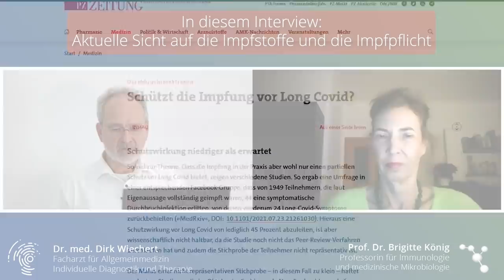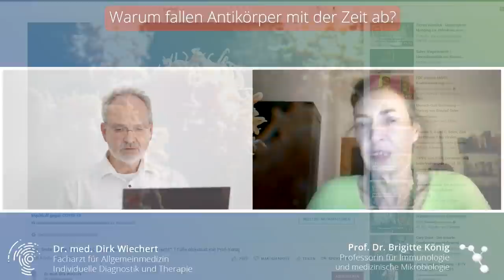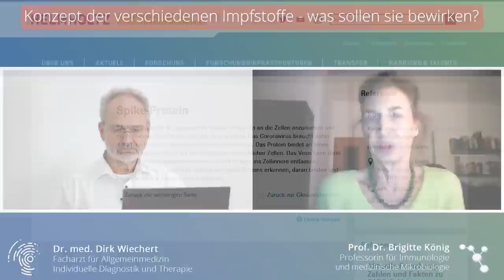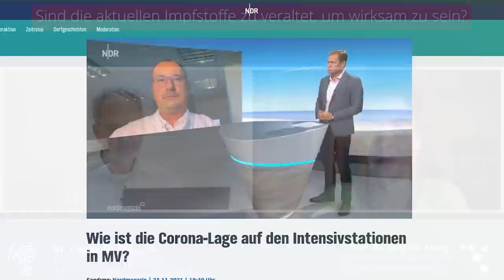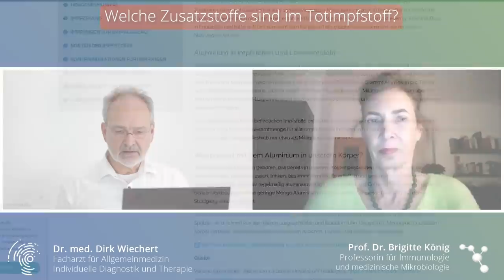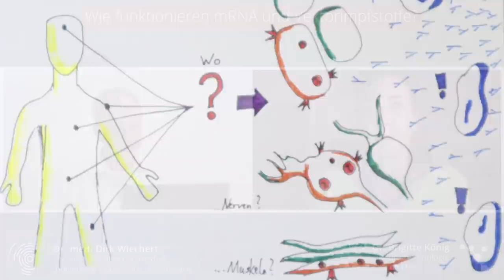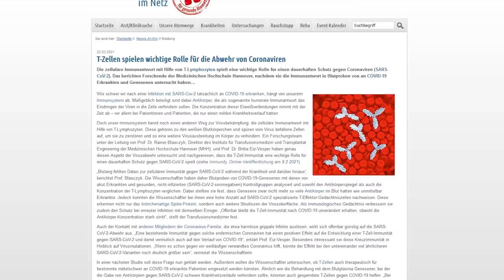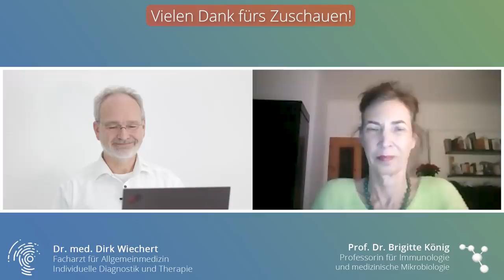Impfpflicht - Sinn und Nutzen? Animierte Lehrstunde zum Immunsystem und den Impfstoffen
0:00 - Einleitung
2:00 - Die Basics - wie funktioniert die Immunantwort?
7:26 - Warum fallen Antikörper mit der Zeit ab?
9:46 - Wann entstehen kritische Verläufe?
11:04 - Konzept der verschiedenen Impfstoffe, was sollen Sie bewirken?
15:32 - Sind die aktuellen Imfpstoffe zu veraltet, um wirksam zu sein?
24:41 - Was unterscheidet den Totimpfstoff von anderen Impfstoffen?
26:08 - Welche Zusatzstoffe sind im Totimpfstoff?
29:38 - Wie funktionieren mRNA- und Vektorimpfstoffe?
32:36 - Wird die mRNA von der Zelle mehrfach verwendet?
34:49 - Impfpflicht - Sinn und Nutzen?
44:14 - Schlusswort

Sie erfahren in einer animierten Lehrstunde, wie sich die Immunabwehr aufstellt und wie man die Messwerte der Immunität, also die Antikörper oder die T-Zellimmunität, interpretiert. So stellen wir dar, wie es vom Erstkontakt bis zum Gedächtnisverlauf abläuft.

Prof. Dr. König erklärt, welche Schwachstellen eines Angreifers für die Immunabwehr am erfolgreichsten sind.
Konzentriert man sich auf nur eine Schwachstelle bei einem sehr anpassungsfähigen Feind, wie Grippe- oder Coronaviren, so riskiert man, dass der Feind nicht mehr den Schlüssel für die Tür nutzt, sondern durchs Fenster kommt.

Die momentane Impfung bewirkt eine geringe T-Zellantwort und wenn, dann speziell auf die Ursprungsvariante aus Wuhan, fördert aber anfänglich eine starke Antikörperbildung, die dann sehr schnell wieder abfällt.
Gestern, am 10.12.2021 wurde bereits für Bremen und Niedersachsen eine Boosterung nach drei Monaten offiziell von den Herren Weil und Bovenschulte angeführt, was aber aus Kapazitätsgründen in diesem Jahr gar nicht mehr zu leisten ist. Eine Boosterung mit dem mRNA-Impstoff erzeugt eine schwache, aber immerhin vorhandene Menge an neutralisierenden AK, die auch gegenüber der aktuellen Coronavariante eine messbare, aber insgesamt eher schwache Neutralisationskapazität haben. Man diskutiert aktuell über die ausreichende Dosis einer Boosterung, als bei Cominaty die vollen 30 µg und bei Spikevax eine Halbierung auf 50 µg.

Die weiteren Fachleute der Immunabwehr, wie die zelluläre T-Zellantwort der zytotoxischen CD8-Zellen und der natürlichen Killerzellen wird durch diese momentane Impfung wenig angesprochen, das gelingt aber bei der Infektion, so dass es danach zu einer wesentlich stärkeren und modulationsfähigeren Immunantwort kommt, als es die momentanen Impfungen können.

Das ist eine wichtige Information, wenn es um die Bewertung der Qualitiät einer durchgemachten Impfung unter dem Aspekt der Verpflichtung zu einer Impfung geht.

Dennoch kann man sich nach einer Genesung erneut infizieren und auch Viren verbreiten. So sehe ich auch im eigenen Patientenklientel einen solchen Fall, der aber nach drei Tagen bereits eine deutliche Symptomabschwächung entwickelt.

Wie erfahren, wie sich das Immunsystem mit den verschiedenen Impstoffen auseinandersetzt.
mRNA setzt in den damit besetzten Zellen die Produktion des Spikeproteins und dessen Präsentation an der Zelloberfläche in Gang. Bei einer frühen T-Zellantwort (z.B. Boosterung) wird dieser Prozess möglicherweise frühzeitig unterbrochen, die Antikörperantwort unterbleibt dann bzw. fällt insgesamt schwächer aus. Wird der Prozess der Spikeproteinbildung nicht unterbrochen, werden Antikörper gegen das Spikeprotein gebildet, die dann aber auch den Tod dieser präsentierenden Zelle zur Folge haben.

Das ist bei den Vektorimpfstoffen ähnlich.

Da die mRNA- und Vektorimpfstoffe in jede Zelle gelangen, findet dieser Zelltod auch in jeder Zelle statt. Das erklärt je nach Verteilung des Impfstoffs die verschiedenen Nebenwirkungen, wie z.B. Myokarditis.
Eine Myokarditis heilt ja nach offiziellen Meldungen relativ blande ab, dennoch entstehen dabei kleinste Vernarbungen, die auch Jahre später die Ursache für Herzrhythmusstörungen sein können.
Interessant finde ich den Hinweis von Prof. Dr. B. König, dass der Impfstoff nicht zwingend innerhalb kürzester Zeit verschwunden sein muss, sondern auf unbestimmte Zeit verbleiben kann.

Mehr Informationen im heutigen Newsletter auf der Hompeage.